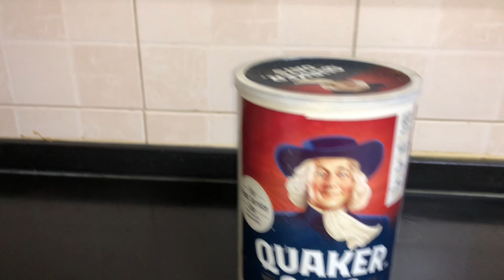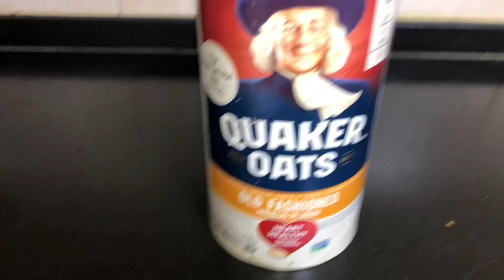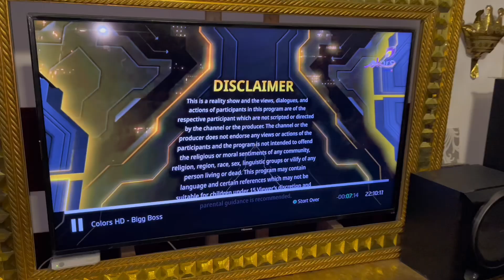Eating Alphabetically for 24 HOURS!!| *I threw up*🤢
🍴 Embark on a gastronomic adventure with me in this one-of-a-kind food challenge vlog! 🤪✨ Join the fun as I take on the 24-Hour Alphabetical Food Challenge, where every meal is planned according to the letters of the alphabet. From A to Z, this challenge promises laughter, tasty treats, and a few unexpected surprises!

📆 The day begins with the excitement of the challenge, aiming to eat food items in alphabetical order throughout the day. From Apples to Zucchini, join me in exploring a diverse range of dishes that will keep the taste buds tingling.

🍉 Discover the joy of trying new and unique foods, including the intriguing 'Xigua,' oats, and a variety of other delicious options. The challenge not only tests my culinary creativity but also leads to some hilarious moments as I navigate through the alphabet.

🍽️ Experience the fun of cooking and eating in alphabetical order, making each meal a delightful surprise. From satisfying cravings to trying new food combinations, this challenge is a culinary journey filled with laughter and adventure.

😂 Brace yourself for unexpected reactions, funny food moments, throwing up and the thrill of completing the challenge. Will I conquer the entire alphabet, or will some letters pose a culinary conundrum? Join me on this entertaining ride to find out!

Let's turn this food challenge into a fun-filled funday, and who knows, we might even uncover some new favorite dishes!

🍔🎉 Get ready to feast alphabetically and share a laugh as we explore the world of food challenges together!